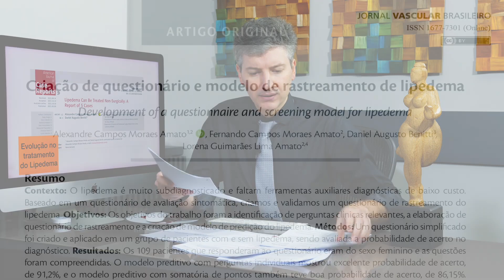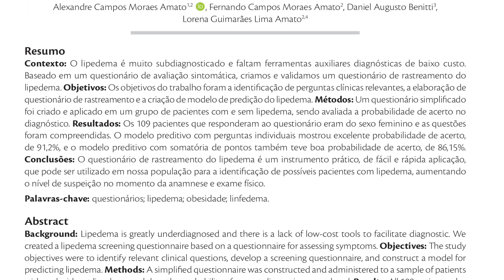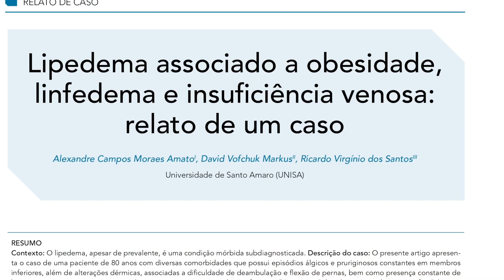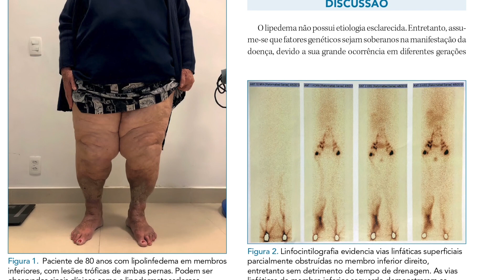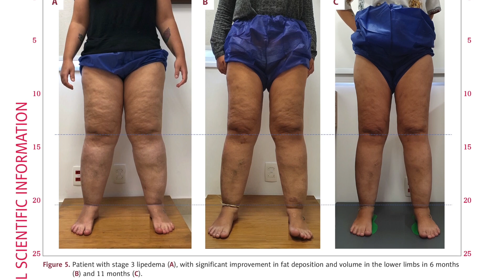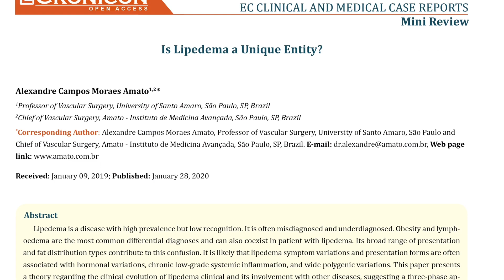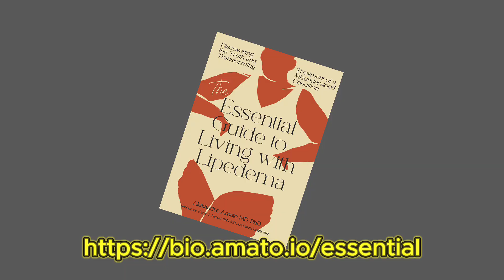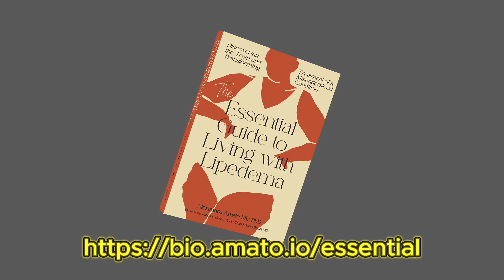What Brazilian Research Teaches You About Lipedema?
🔬 Discover the advances in the diagnosis and treatment of lipedema with Dr. Alexandre Amato! Learn about the latest studies and how to improve your quality of life. Don't miss this opportunity for knowledge. Watch now! 🎥👇

If you are looking for a comprehensive and compassionate guide to understanding and managing lipedema, look no further than 'The Essential Guide to Living with Lipedema' by Dr. Alexandre Amato. This transformative book combines cutting-edge scientific research with inspiring stories of women who have faced the challenges of this condition. Dr. Amato's expertise and practical advice cover everything from diagnosis to advanced treatment options, including innovative therapies and lifestyle changes. Equipped with the knowledge and tools necessary to take control of your health and improve your quality of life.

00:00 Articles published in Brazil about lipedema
00:45 Symptomatic evaluation questionnaire for lipedema
01:40 Lipedema screening
02:22 Link to screening questionnaire:
02:50 Clinical diagnosis and with exams
03:40 Diagnostic criteria by ultrasound
04:50 Case report: Stage 4 Lipedema
05:28 Conservative clinical treatment of lipedema
07:30 Objectives in the treatment of lipedema
08:20 Is lipedema a unique entity?

Dr. Alexandre Amato, vascular surgeon at Instituto Amato, talks about his published articles on lipedema. He details the importance of questionnaires for diagnosis and evaluation, the use of ultrasound for diagnosis, and the relevance of conservative clinical treatment. Dr. Amato highlights the evolution of his research and invites the public to participate in future studies.